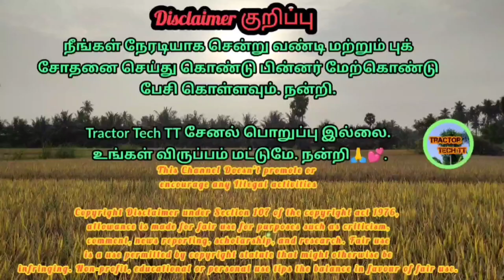Mahindra 575DI Bhoomiputra For sales விற்பனைக்கு | Tractor Tech TT | Tamilnadu Tractor